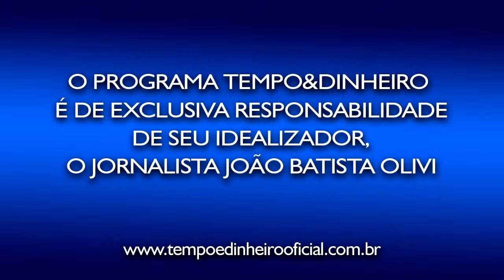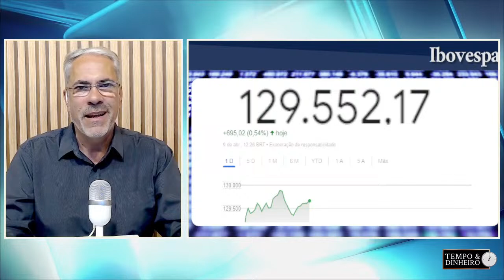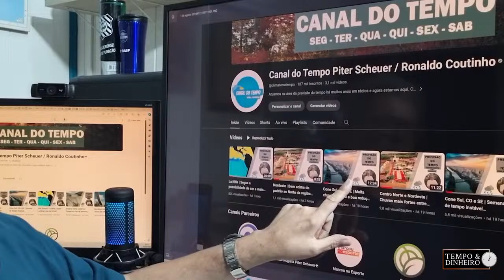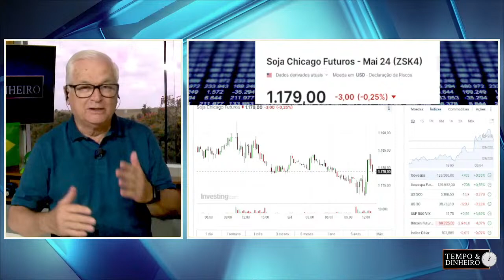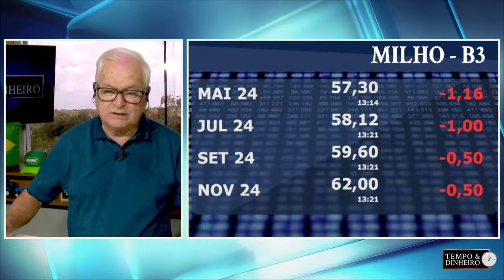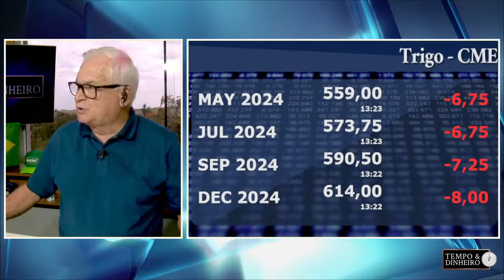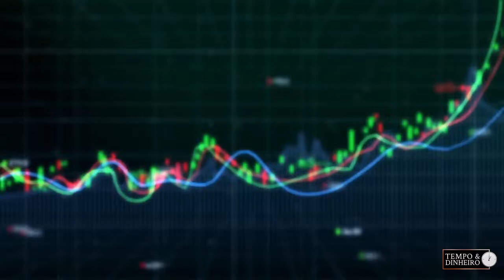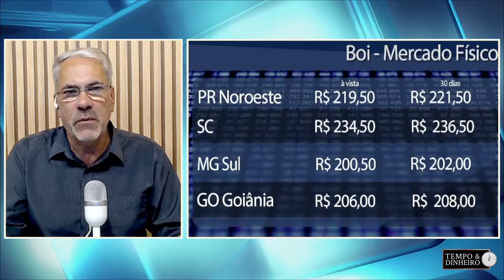TEMPO E DINHEIRO - AO VIVO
Programa Tempo&Dinheiro

Entre para o curso de comercialização de soja e milho do consultor Aaron Edwards